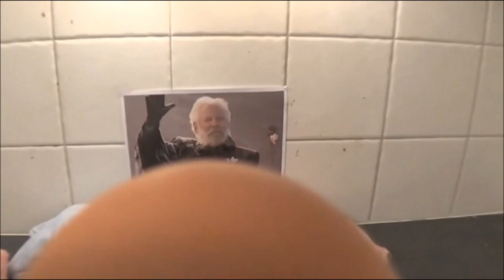Villains Defeats 103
Jeffrey Ridgway Sr./Psycho Dad From McJuggerNuggets - The Psycho Series (2016)
Seto Kaiba From Yu-Gi-Oh! Duel Monsters: The Heart Of The Cards (2000)
Dark Kahn From Mortal Kombat VS DC Universe (2008)
Wyoming From Red VS Blue (2013)
President Snow From HowToBasic: How To Win The Hunger Games (2015)
Fabu From Totally Spies!: The Movie (2009)
Jasper Batt Jr. From No More Heroes 2: Desperate Struggle (2010
T-Rick From Project X (2012)
Shishio Makoto From Rurouni Kenshin: The Legend Ends (2014)
Majid Sadiq From Tom Clancy’s Splinter Cell: Blacklist (2013)
Fergie Colm From The Town (2010)